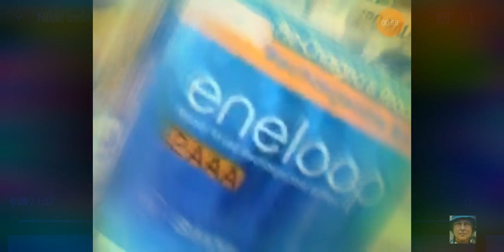Nikki Inderlied Delivers Her Pitch For eneloop Batteries + 16:9 (EXTRA#56)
Nikki Inderlied, i4U News Entertainment Reporter, hangs out in the lobby of the 2007 Game Developers Conference in San Francisco and tells gamers why they need eneloops in their wireless controllers.